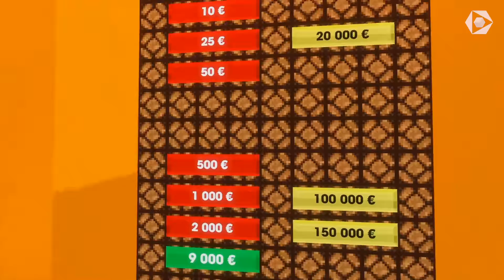A PRENDRE OU A LAISSER SAISON 2 - Emission 7 [Jeu Minecraft]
300 000 sont en jeu ce soir, sans compter la 25ème boîte ! Nos candidats sont très en forme ! (trop) Qui sera tiré au sort ? Pourra-t-il battre un record ?
Découvrez nos autres chaînes :
Rejoignez-nous sur Discord !
Soutenez-nous sur uTip :
Achetez vos jeux moins cher avec :
Vidéo enregistrée le 28 octobre